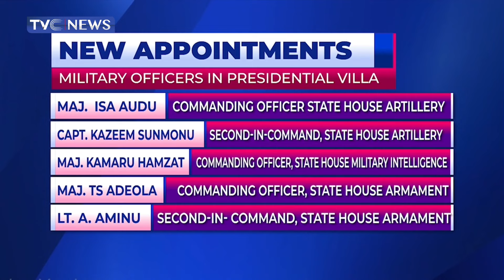Suspended CBN Governors Challenges Detention By DSS In Court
The suspended governor of the Central Bank of Nigeria Godwin Emefiele is challenging his detention in the custody of the Department of State Services.
The Attorney General of the federation and the DSS are however insisting the detention of Mr Emefiele is lawful.
In a preliminary objection filed against the fundamental rights enforcement suit instituted by Mr Emefiele, the AGF, and the DSS told the FCT high court that the detention is backed by an order of a magistrate court.
Godwin Emefiele in his originating motion on notice is praying the court to enforce his freedom to liberty and movement, as there is no basis for his continuous detention.